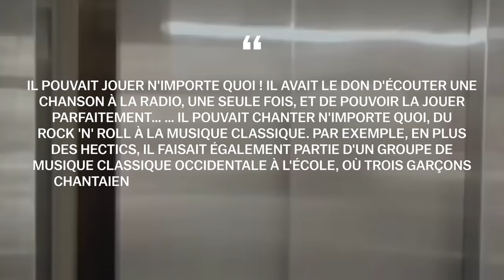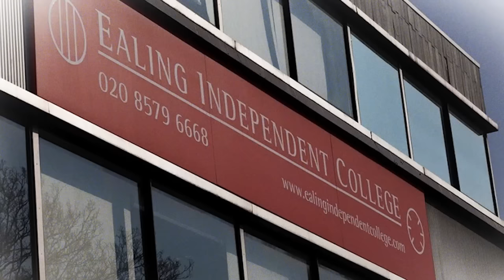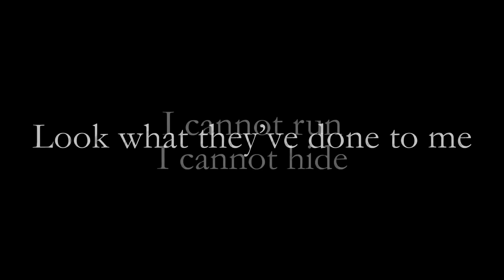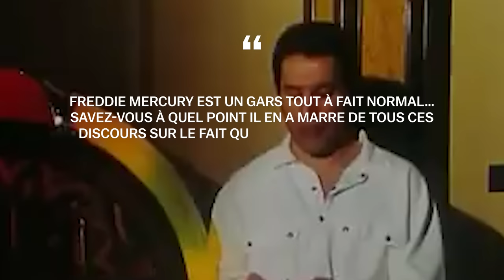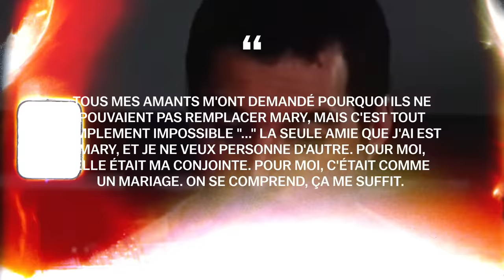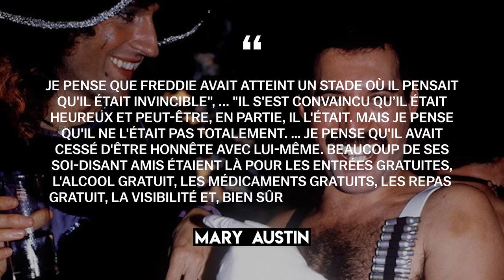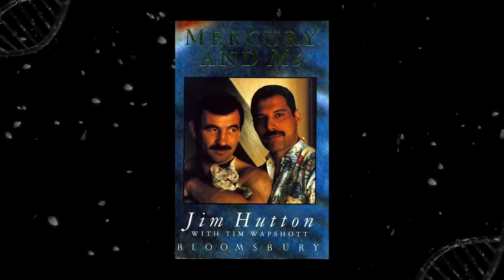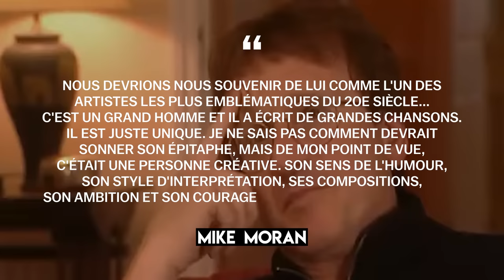Freddie Mercury : Une vie du début à la fin | Biographie complète (Somebody to Love, Killer Queen)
Freddie Mercury est un chanteur, musicien, interprète légendaire, membre bien connu du groupe de rock Queen. Freddie Mercury est l'auteur de chansons mondialement connues telles que "Bohemian Rhapsody", "Killer Queen", "Seven Seas of Rhye", "Somebody to Love", "We Are the Champions", "Don't Stop Me Now". Tout le monde connaît Freddie Mercury comme un chanteur de Queen à l'apparence exotique, mais que se cache-t-il derrière le masque du légendaire chanteur de rock et l'une des plus grandes voix de l'histoire de la musique ? Quel est le vrai nom de Freddie Mercury ? Pourquoi Freddie Mercury a-t-il été taquiné dans son enfance ? Quel style de vie Freddie Mercury a-t-il mené et comment a-t-elle entraîné la mort de Freddie Mercury ? Avec qui Freddie Mercury a-t-il lié sa vie jusqu'à sa mort ? Grâce à quelles techniques Freddie Mercury a-t-il essayé de cacher son regard maladif dans la vidéo de la chanson The Show Must Go On ? Les réponses à ces questions et la biographie du membre légendaire du groupe Queen, Freddie Mercury, se trouvent dans notre vidéo d'aujourd'hui ! C'est la chaîne Le Biographe ! Installez-vous confortablement et regardez la biographie de Freddie Mercury !

00:00 - Introduction
00:45 - Enfance et jeunesse
09:05 - Premiers pas créatifs
13:00 - Queen
34:51 - La fin de carrière

Freddie Mercury, Queen, Bohemian Rhapsody, musique, mode de vie, chemin de vie, biographe